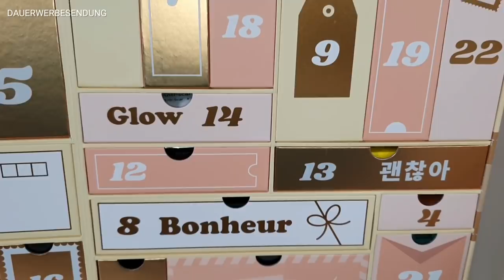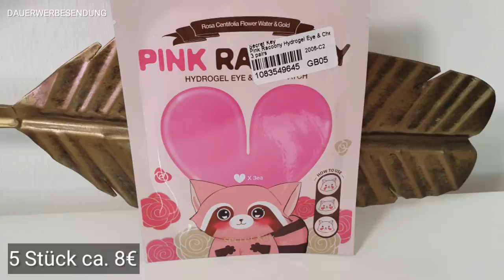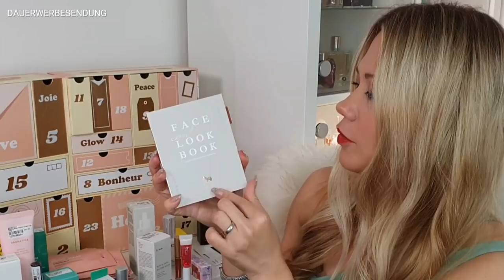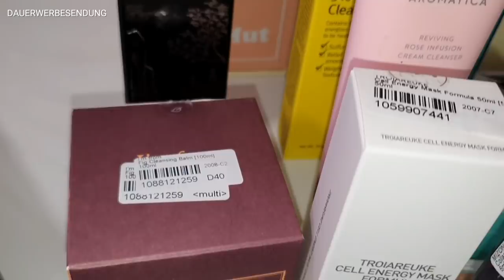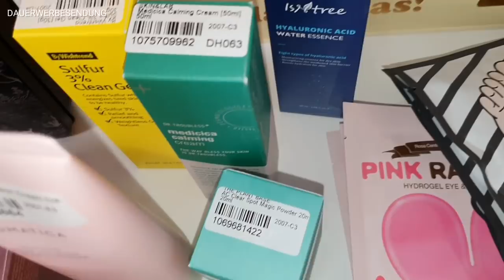YESSTYLE ADVENTSKALENDER 2020 - JET SET GLOW | UNBOXING & VERLOSUNG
Yesstyle Adventskalender 2020 - komplettes Unboxing der 24 Türchen und Verlosung eines Beauty Adventskalender

heute zeige ich Euch den Jet Set Glow Beauty Adventskalender von Yesstyle!

Er ist aktuell im Pre Sale ausverkauft, sie restocken immer wieder also schaut ab und zu vorbei!

Hier alle Produkte aus dem Kalender:
I'm from - Feigen-Reinigungsbalsam

Pyunkang Yul - Black Tea Time Reverse Augencreme - SALE aktuell von 38,50 auf 13,75€ reduziert!

THE PLANT BASE - AC Clear Spot Magic Powder 20ml

VDL - Lumilayer Primer
aktuell von 39,50€ auf 14,09€ reduziert (06.10.20)

Viel Spaß und Glück!

LG Franka

Yesstyle verlost einen kompletten Adventskalender. Wichtig: Dafür müsst Ihr Yesstyle auf Instagram folgen! Wenn Ihr das nicht wollt, könnt ihr mit einem Kommentar auch an meiner Mini Verlosung von 2-3 Produkten teilnehmen.
1.b) Folge @yesstyle auf Instagram ✅
3. Schreibe mir welches Prdukt Dir am besten gefallen hat und
Deinen Instagramnamen ✅ (Wichtig!)
4. Die Verlosung ist ab 16 Jahren
5. Die Verlosung endet am 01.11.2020 um 23.59 Uhr
6. Der Gewinner wird per Direktnachricht auf Instagram von Yessttyle kontaktiert. Für die Mini Verlosung kontaktiere ich Euch unter Eurem Kommentar
7. Der Rechtsweg ist ausgeschlossen
8. Jeder kann 1x teilnehmen
9. Die Verlosung gilt für EU weit

Hier bekommst Du den Glossybox Adventskalender!!!

Social Media ✔

Du willst mir was schicken:

Franka´s Favorites
1.Etage / Regus
Bornheimer Str. 127
53119 Bonn

PS: Ich hafte nicht für die Links oder Codes, da sie vom Webseiteninhaber geändert werden können, worauf ich keinen Einfluss habe und es mir nicht zuzumuten ist diese permanent auf Aktualität zu prüfen.  Danke für Euer Verständnis!